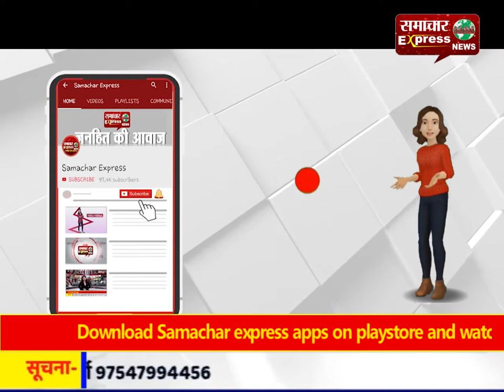प्रदेश में नकल रहित परीक्षा करवाई जाएगी : मुख्यमंत्री मनोहर लाल खट्टर